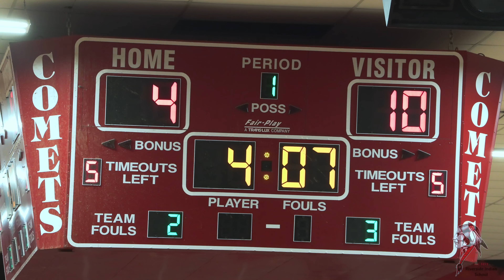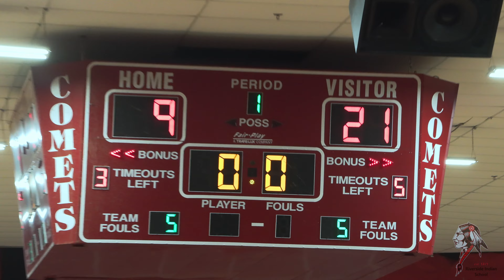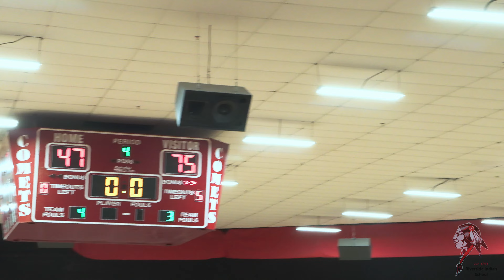2024_02_17 Hinton vs RIS Boys 4K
Hinton vs Riverside Indian School Boys in 2A Districts at Hinton, OK.

Timecode:

0:00 - 1st Quarter
13:08 - 2nd Quarter
23:45 - 3rd Quarter
33:54 - 4th Quarter

Score: Hinton 47, RIS 75.